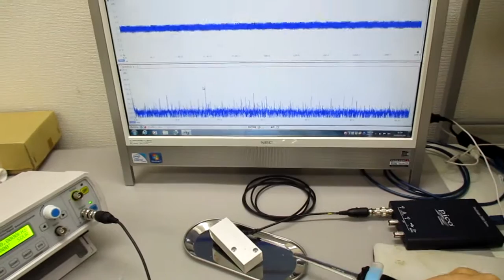空中超音波のコントロールシステム ultrasonic-labo